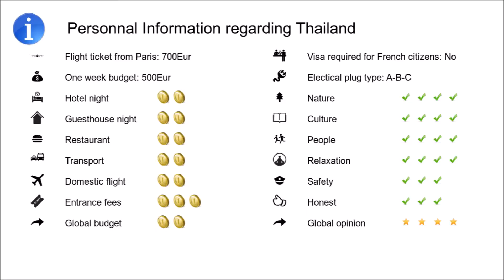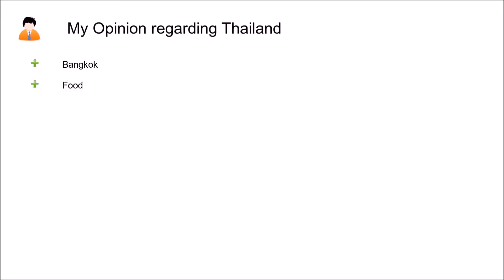Thailand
Thailand is a great country for anyone who is looking for culture or to rest. I really like Bangkok temples, Grand Palace and the Koh Similans Islands.